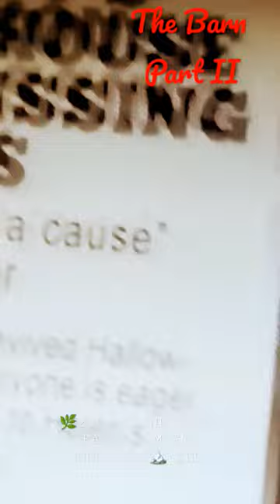THE BARN -PART II (2023 VHS trailer+Linnea Quigley +Doug Bradley)